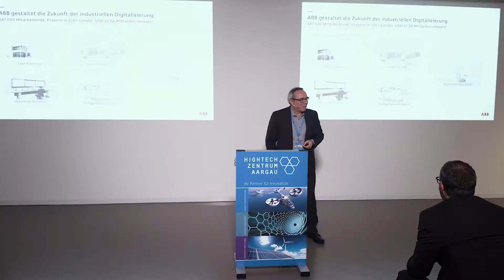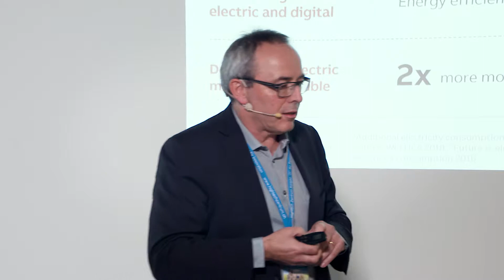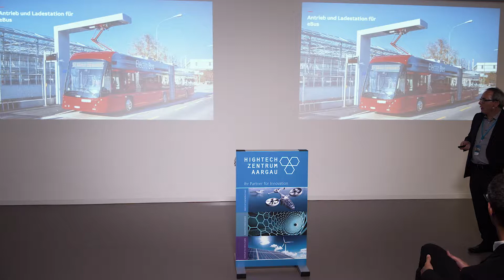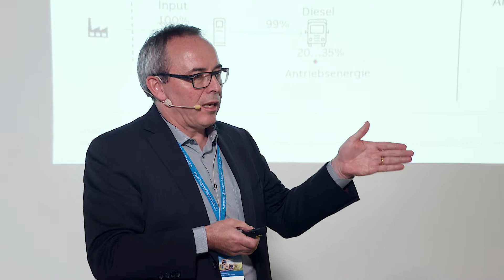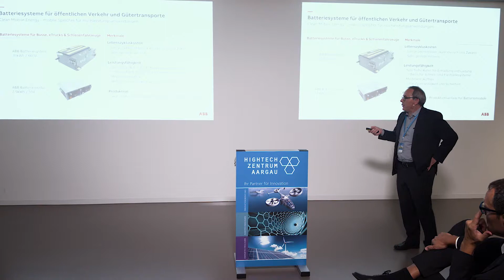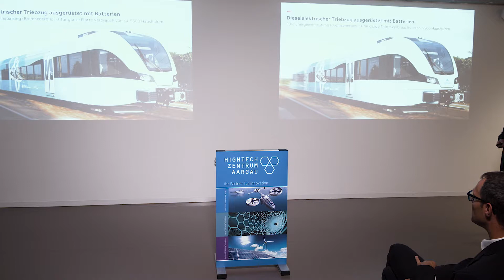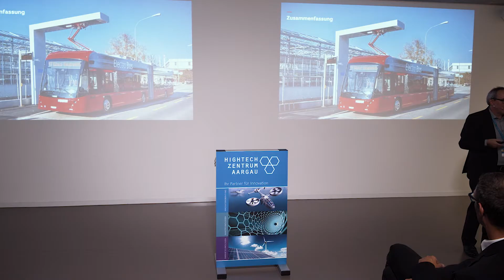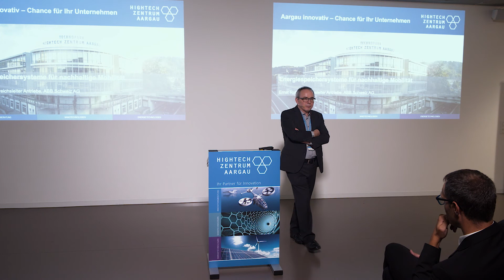Energiezukunft: Ernst Roth, ABB Schweiz AG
Energiespeichersysteme für nachhaltige Mobilität